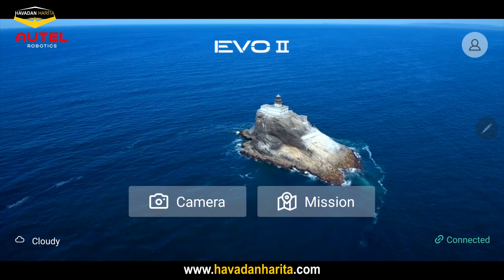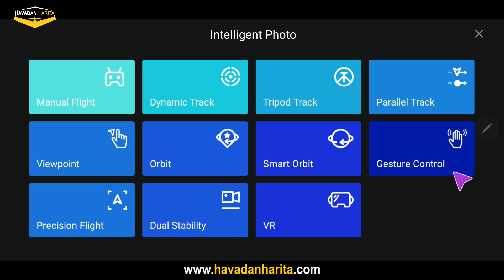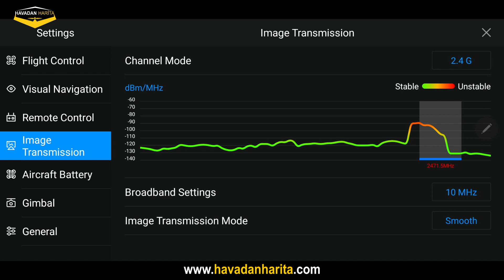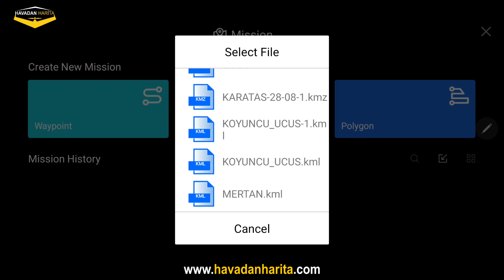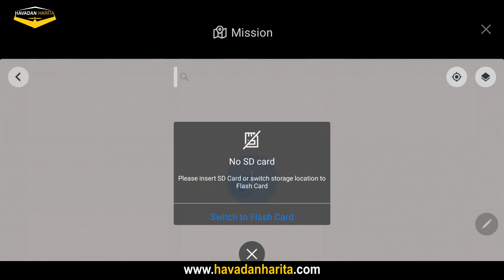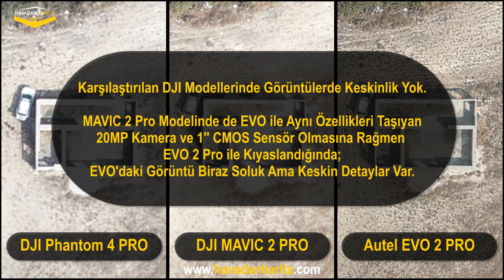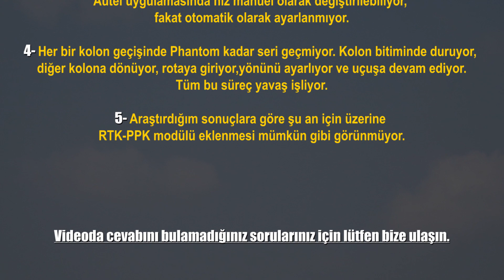AUTEL EVO 2 PRO ile Haritalama Yapımı ve İnceleme(Phantom 4 PRO ve Mavic 2 PRO Kıyaslaması) [EngSub]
AUTEL markasının üretmiş olduğu EVO 2 PRO modelini, mesleki anlamda HARİTALAMA yapımında kullanmak için detaylı bir şekilde inceledik. DJI markasının Phantom 4 PRO ve Mavic 2 PRO modelleriyle karşılaştırdık. Aşağıdan kategorilere göz atıp ilgili konulara ilerleyebilirsiniz.

00:00 - Intro
00:45 - Kamera Menüsüne Genel Bakış
01:39 - Ayarlar Bölümüne Bakış
02:58 - Kamera Özellikleri
03:09 - Otonom Görev Planlama Nasıl Yapılır?
05:57 - Sahada Uçuş Testleri
06:07 - Autel Evo 2 PRO ile Otonom Uçuş
06:42 - Phantom 4 PRO ile Otonom Uçuş
07:10 - Rüzgar Direnci (Phantom 4 PRO, Mavic 2 PRO ve Autel Evo 2 PRO)
07:24 - 300 Metre Yükseklikten Görüntü karşılaştırmaları
08:21 - ORTOFOTO Kıyaslaması
08:34 - Nokta Bulutu Kıyaslaması
08:45 - DEM Kıyaslaması
08:58 - Raporda Görünen Kamera Kodu ve Odak Uzaklıkları
09:10 - SONUÇ (Kişisel Fikirlerimdir.)